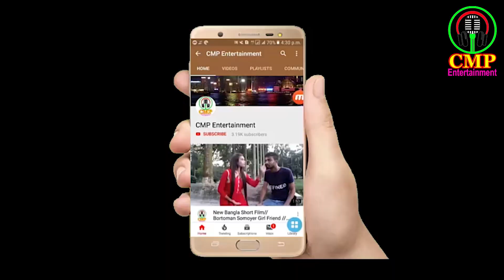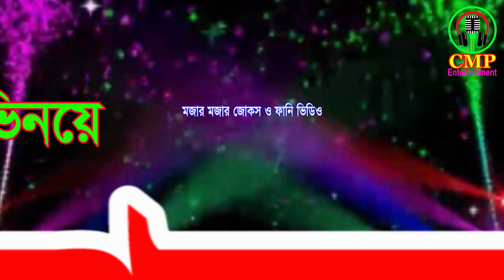প্রাণ খুলে হাসুন, চরম হাসির কমেডী ও জোকস ভিডিও, মাসুম আলী, Masum Ali, Funny video Jokes video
মজার মজার জোকস ও হাসির ফানি ভিডিও - Mojar mojar jokes & hasir hasir funny video - CMP Entertainment

Behind The Shooting l যেমন জামাই তেমন বউ মুভির শুটিং l Jemon Jamai Temon Bou l ডিপজল- মৌ খান

Behind The Shooting | সরাসরি দীঘির শুটিং দেখুন | Tumi Aso Tumi Nai | তুমি আছো তুমি নাই |Asif Imrose
Behind The Shooting | Tokai Movie | টোকাই ছবির একশন দৃশ্য শুটিং | হিরো আলম | Hiro Alom | কাজী হায়াৎ
টুঙ্গি পাড়ার মিয়া ভাই l New Movie Trailer l Tungi Parar Mia Bhai l Shanto khan-Dighi Shapla Media
কেক কাটা শেষে সুপারষ্টার শাকিব খান ও নায়িকা দর্শন বণিক সবার সামনে এ কেমন রঙের খেলায় মেতে উঠল !!!

Shakib khan
Bangladesh cholocchitro
Dorshona Bonik